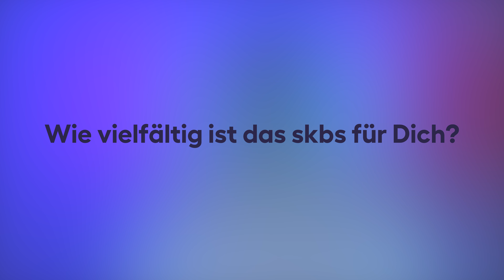Charta der Vielfalt - Godfried Amouzou über seine Erfahrungen zum Thema Diskriminierung #9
Godfried Amouzou ist letztes Jahr aus Togo nach Deutschland gekommen und macht seit August 2021 eine Ausbildung am skbs. Für Godfried ist die Natur Vorbild für Vielfalt und er möchte seinen Beitrag dazu leisten. Wie er das umsetzt und welche Erfahrungen er aufgrund seiner Hautfarbe gemacht hat, seht ihr im Video...🎬